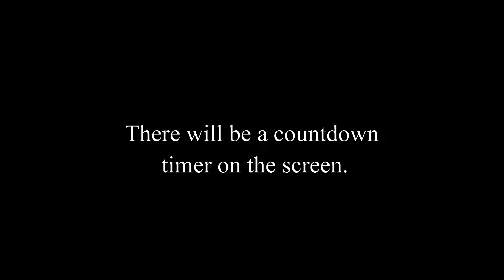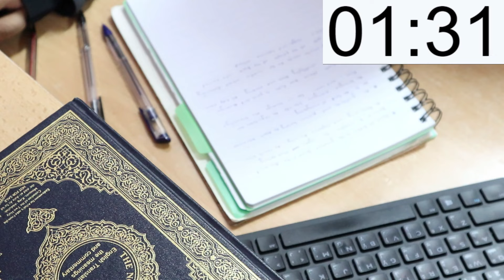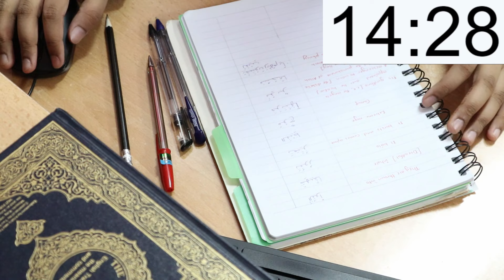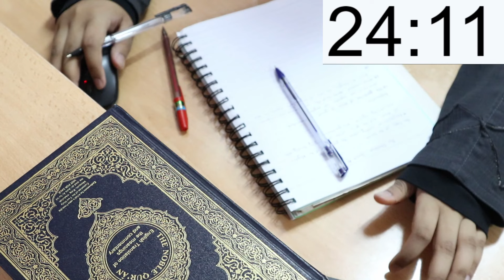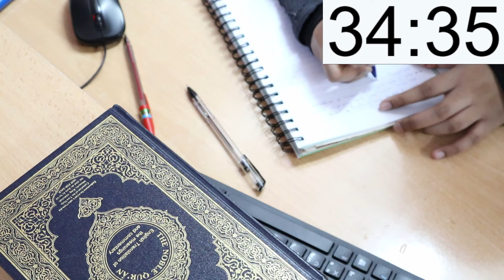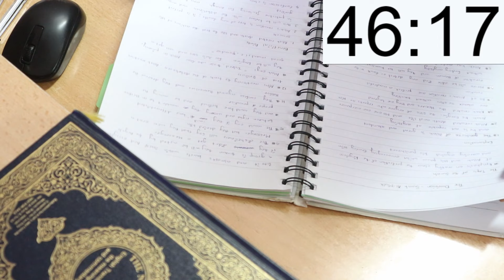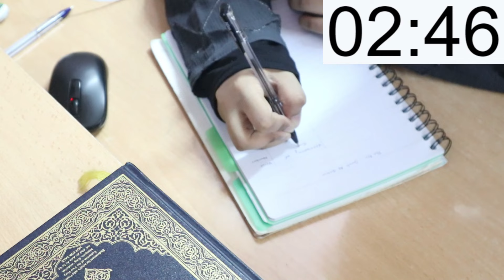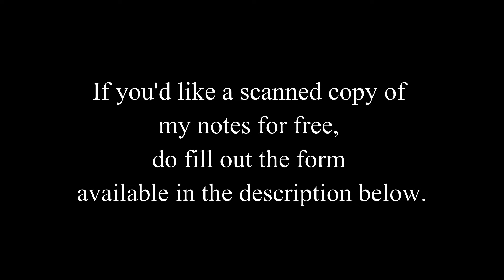22- 6 Hour STUDY WITH ME | Calming Sounds (Nasheed-Vocals only) Tafseer of Qur'an | Home Tutor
🍅 The Pomodoro Method is a study technique which involves breaking your study into short intervals. We'll be using 5 x 50-minute study blocks AND 1x 40-minute study block, with a 10 min break in between each block. Enjoy! :)

0:00:00​ - Intro
0:00:45 - Study Block 1
0:50:45 - Break 1
1:00:49 - Study Block 2
1:50:49 - Break 2
2:00:53 - Study Block 3
2:50:54 - Break 3
3:00:57 - Study Block 4
3:50:58 - Break 4
4:01:01 - Study Block 5
4:51:02 - Break 5
5:01:06 - Study Block 6
5:41:41 - Outro

If you'd like a scanned copy of these notes that I write, do fill in this form